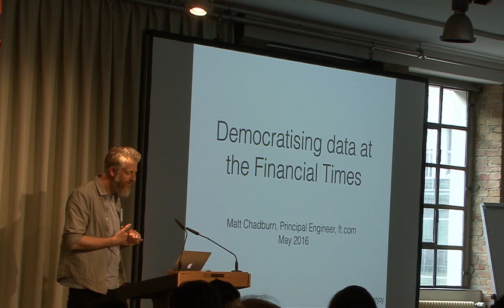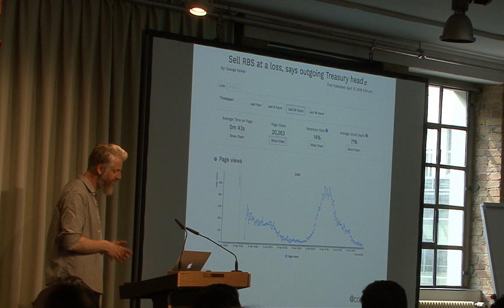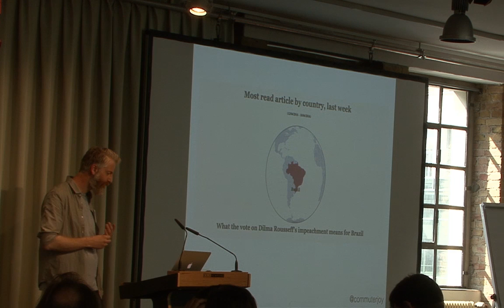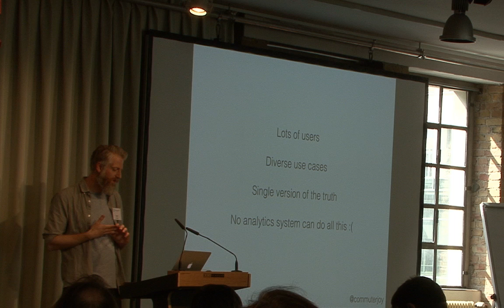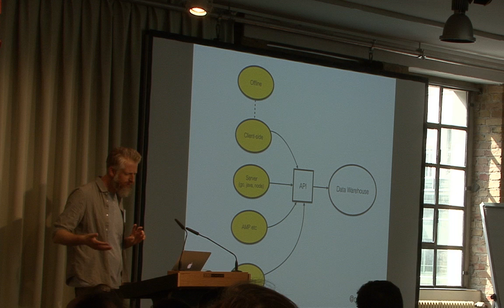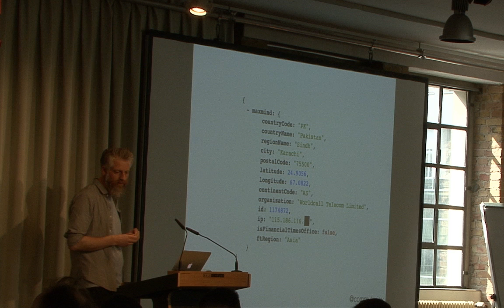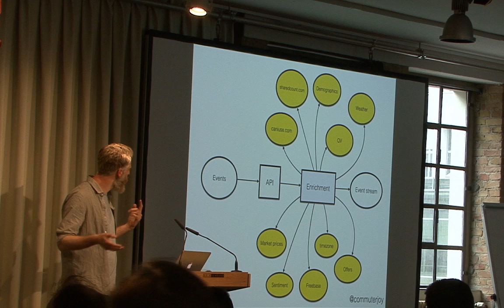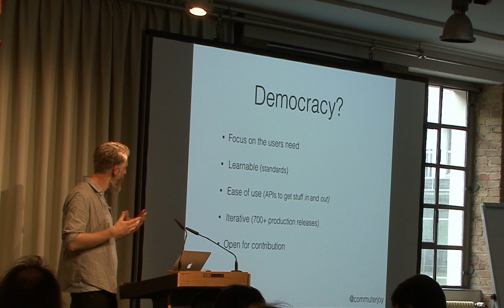Matt Chadburn: Democratising data at the Financial Times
Hi. In 2015 the FT rebuilt it’s in-house data platform with a mission to democratise access to it’s data. I’ll share about how we transformed an oblique data warehouse, infrequently updated, and understood by a few, into a stream of real-time information *accessible* to anyone who wanted to use it. This talk is about the *usability* of data - through it’s collection, to systems used to model, access and query it.